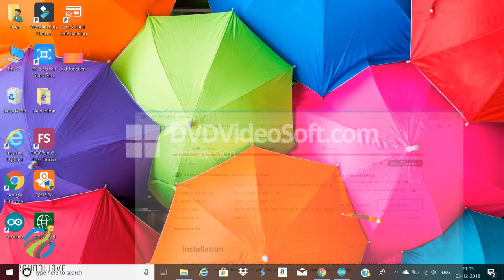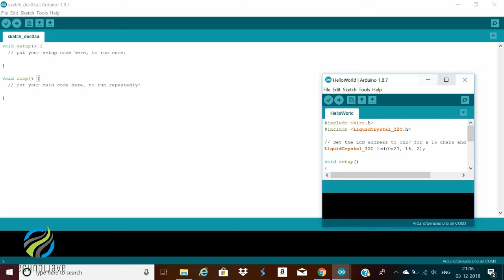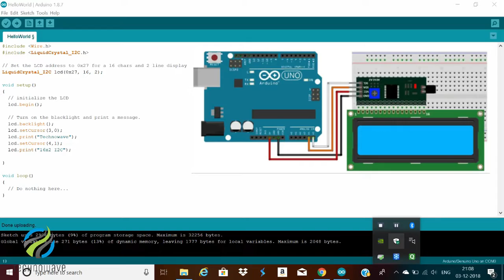How to Connect an I2C Lcd Display to an Arduino Uno Tutorial by Technowave G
Hello Guys , In this tutorial we are going to see how to connect i2c lcd display to arduino and how to print on lcd display .

With I2C module you will be able to connect the LCD with Arduino board with only two cables.
The i2c module has a built in potentiometer for contrast adjustment.

I2C bus consists of two signals: SCL and SDA.
SCL is the clock signal, and SDA is the data signal.
The clock signal is always generated by the current bus master

I2C Address
​Some of I2C LCD interfaces have pins (or solder pads) that can be changed to change the address.
They are usually labelled as A0-A1-A2 . Here's how the address change from a default 0x27 or 0x3F,
if you connect the address pads together. (1 = Not Connected. 0 = Connected):

A2  A1   A0    Address
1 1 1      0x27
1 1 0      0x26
1 0 1  0x25
1 0 0  0x24
0 1 1  0x23
0 1 0  0x22
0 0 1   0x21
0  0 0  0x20